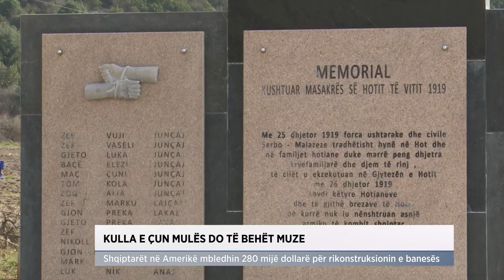Kulla e Çun Mulës do të bëhet muze